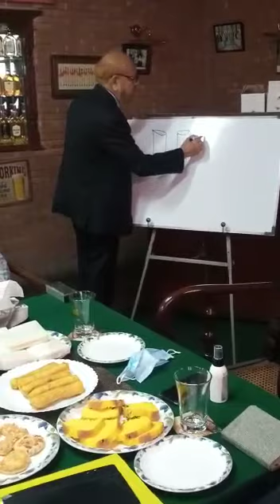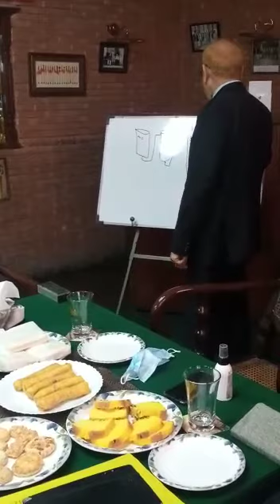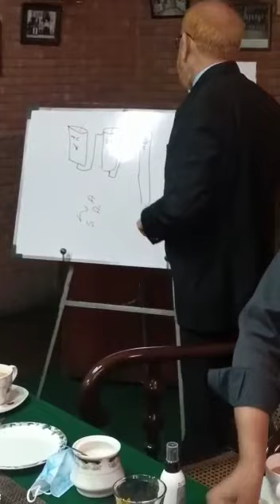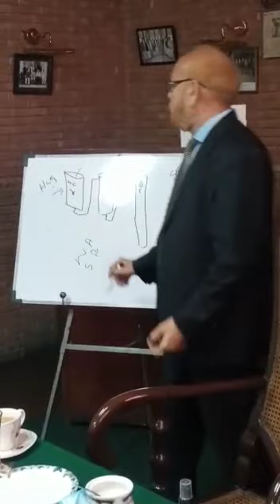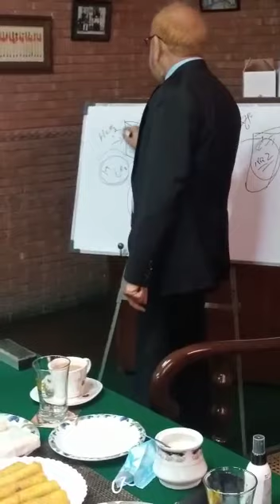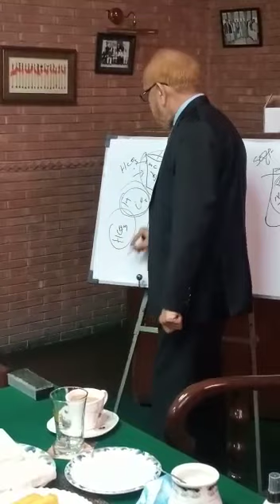Inspection & Lecture at Murree Brewery Rawalpindi | Prof. Dr. M Ahsan Siddiqui | Sept. 2021